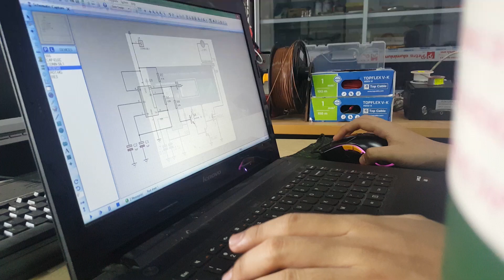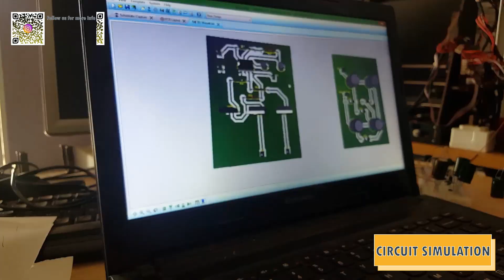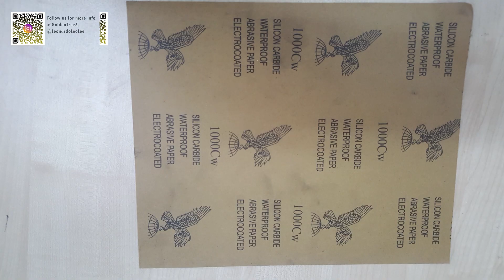|DIY PROJECT| Inverter 12V DC to 40-60V AC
Follow our Instagram to get more updates about our projects